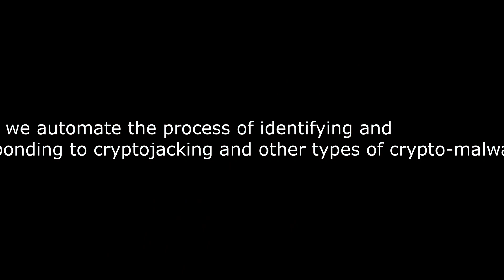Wake-Up Call: Exposing Cryptojacking Threats in Your Organization!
Master Cybersecurity Automation Operational Excellence. Get answers, advanced guidance, how-to's & workflows. Includes customized assessment, critical capability analysis & recommendations.

Cybersecurity Automation Success Formulas in the Video:

Clearly define the role and responsibilities of the Automation Champion.

Establish a cross-functional team to collaborate on automation efforts.

Identify current incident response processes and pain points.

Determine automation goals and key performance indicators (KPIs).

Select a suitable automation platform and tools.

Develop a comprehensive automation roadmap.

Establish communication channels for incident response and automation.

Provide training and awareness programs for automation and incident response.

Continuously monitor and analyze automated incident response effectiveness.

Review and refine automation processes to ensure ongoing optimization.

Unlock the Power of Cybersecurity Automation: Your Path to Operational Excellence

In an era of escalating cyber threats, automating cybersecurity is no longer a luxury, but a necessity. Yet, many organizations struggle to implement effective automation strategies, leaving them vulnerable to attacks.

This comprehensive guide provides the definitive roadmap to mastering cybersecurity automation, featuring:

- The most critical questions to ask about cybersecurity automation, and the long, detailed solutions to each one

- Real-life case studies with practical examples, actionable steps, and unique perspectives from personal experiences

- Detailed workflows, including timelines and responsibilities for each step, to ensure seamless implementation

- An accompanying self-assessment digital downloadable tool to assess your organization's maturity and identify steps to take

Gain a deeper understanding of how to:

- Develop a robust automation strategy that aligns with your organization's goals

- Select the right automation tools and technologies for your needs

- Build a talented team to drive automation efforts

- Monitor and measure the effectiveness of your automation program

- Overcome common obstacles and challenges in cybersecurity automation

Filled with practical insights and proven strategies, this toolkit is a game-changer for security professionals, IT leaders, and business executives seeking to fortify their organization's defenses against cyber threats. Get ready to elevate your cybersecurity automation capabilities and stay ahead of the threats.

Work-With-You Warranty